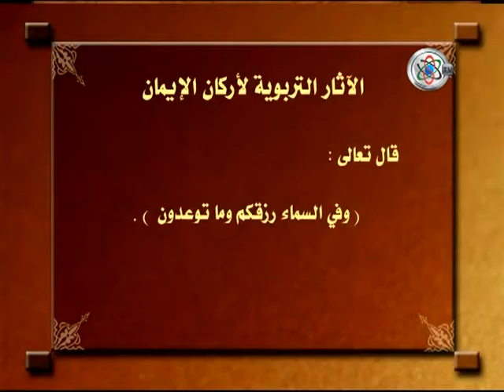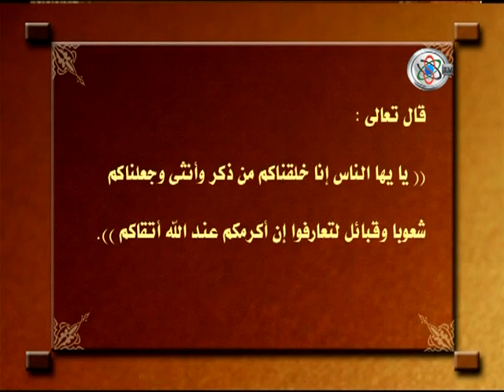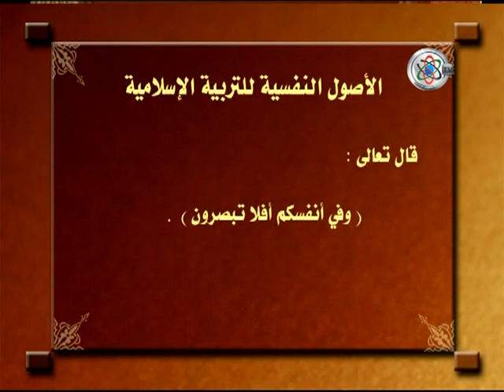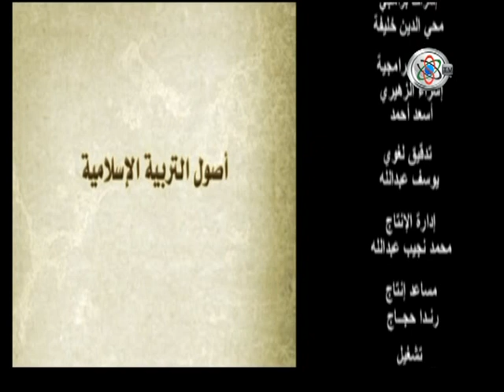قناة جامعة السودان المفتوحة - أصول التربية الإسلامية 4/7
أصول التربية الإسلامية 4/7 - دكتور جلال محمد البشير